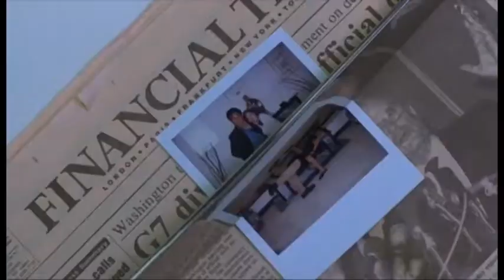[Roy張耀揚]貴利王覺得自己很聰明?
電影:情聖

看一看還覺得ROY跟周星馳挺搭的?
自從覺得紅色背心那段讓我想到蠟筆小新我就回不去了XDD
我們耀揚也是好適合喜劇~充分展現他那沙雕的一面,我好愛~~
這部笑容也蠻多的,依舊可可愛愛~~~

這麼好的耀揚不能只有我看到
看完快去看爆電影